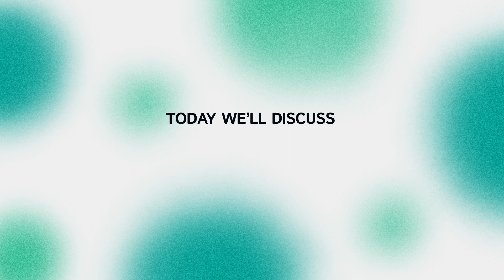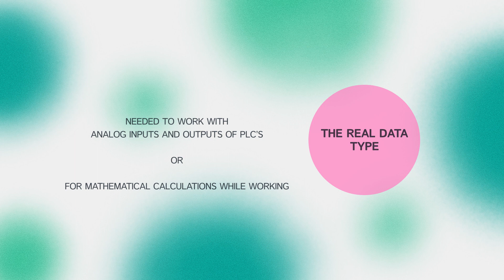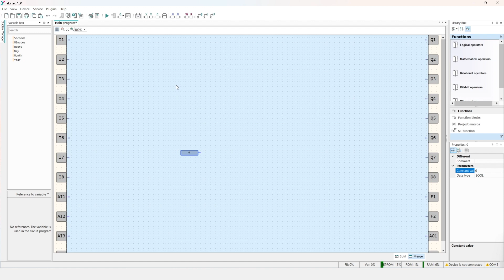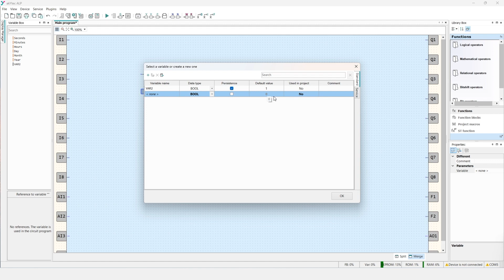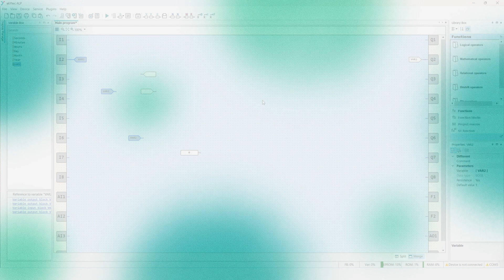The ALP Course. Data types in the ALP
In this video we will get acquainted with the data types in our ALP software. We will also point out where and how they are usually used. Have a nice watching!

00:00 - Intro
00:23 - Types of variables in ALP
01:02 - let's look closer to the BOOLEAN type
01:12 - Something about the INTEGER type
01:22 - The REAL data type application
01:48 - How to set up constants in ALP
02:07 - Local variables and adding them to the canvas
02:28 - How to define a variable
03:45 - The easiest way to find all the places where you use a variable on the canvas
04:40 -  Outro

ALP is a programming environment for creating algorithms for akYtec PR100, PR102, PR103, PR200 programmable relays and akYtec SMI200 programmable compact controller. The algorithm is created in the FBD function block language using ready-made components or using ST-language (structured text).

▬ Social Media ▬▬▬▬▬▬▬▬▬▬▬▬▬▬▬

You will find there the latest news about our products, seminars, exhibitions, as well as applications on our products and much more!